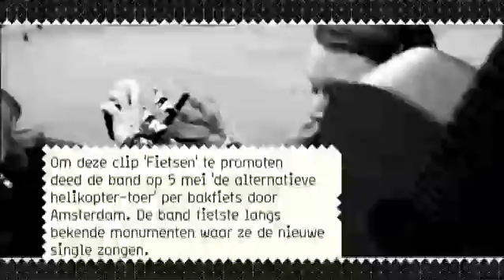Plug It In 08 pEp - Fietsen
Next Best Band zet iedere week 1 band full-blown in de aandacht met Plug It In. Deze clip is ook te zien op BNN's 101TV, Kink TV, Ongekend Talent, Jimmy Alter. Studenten.net en natuurlijk op Bekijk hier de videoclip van pEp - Fietsen.